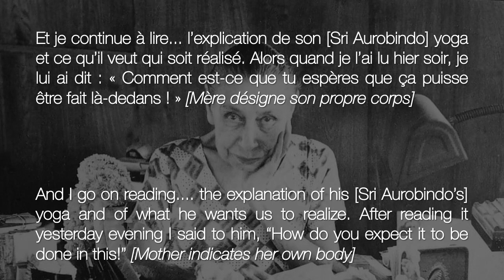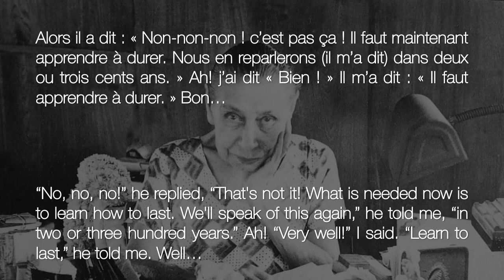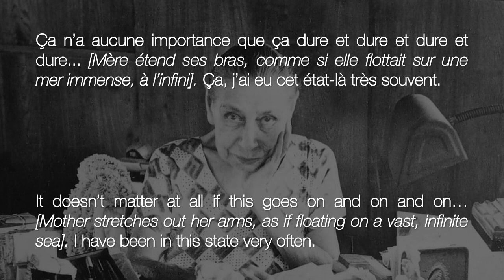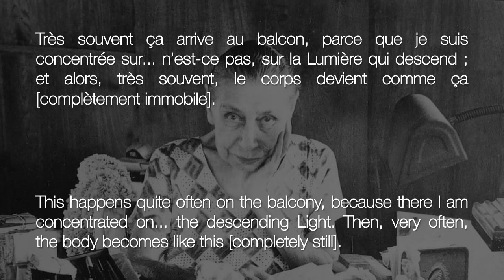The Mother: "A state in which NOTHING is either disagreeable or agreeable"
Listen to the Mother as She describes the state of absolute indifference in which the body needs to be so that it can last.

"With the spoken word, the vibration of the sound transmits something at least of the experience, which, for all those who are sensitive, can become contagious." - The Mother

Find all the 17 volumes of the Mother's Agenda as well as the audio recordings at the following